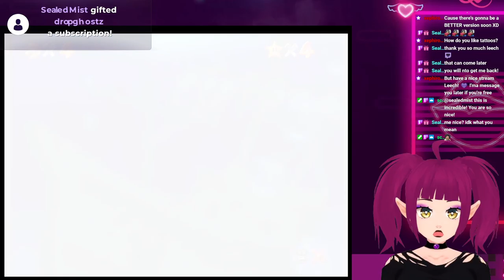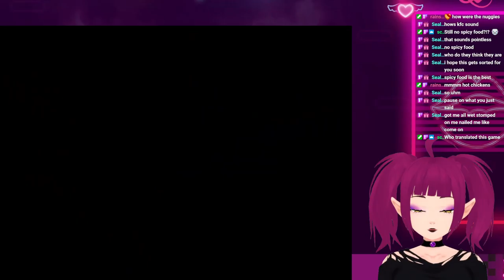Taking Forever To Beat Mario 64 【Streamathon】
My streamathon to celebrate. idk, having a good time streaming lmao.
This is one of my most played games ever, how did I forget how to do anything???